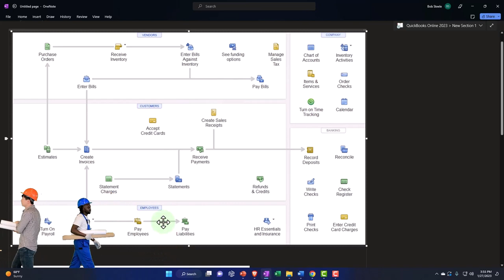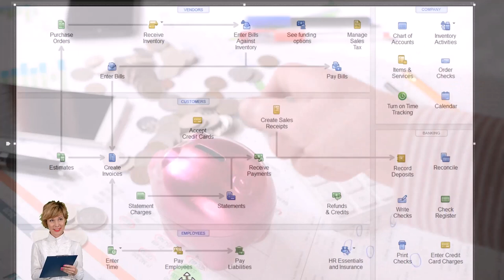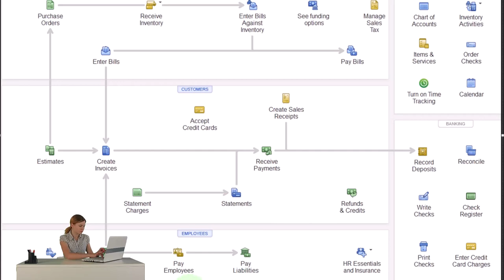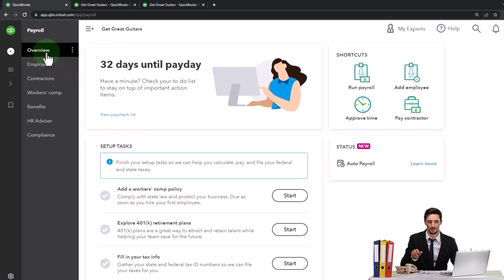Process Second Payroll Check Overview - QuickBooks Online 2023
Process Second Payroll Check Overview